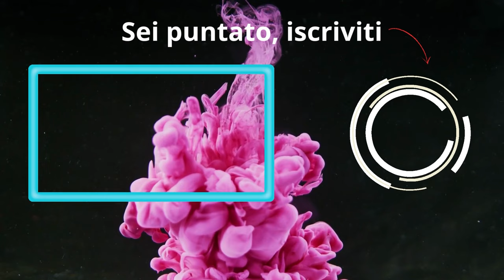NO Patch NO Spot SI Kitty Shuri | Marvel Snap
- DECK:
# (1) Kitty Pryde
# (1) Nightcrawler
# (2) Angela
# (2) Armor
# (2) Hulkbuster
# (2) Jeff the Baby Land Shark
# (3) Elsa Bloodstone
# (3) Hope Summers
# (4) Shuri
# (5) Taskmaster
# (5) Vision
# (6) Red Hulk
eyJDYXJkcyI6W3siQ2FyZERlZklkIjoiQW5nZWxhIn0seyJDYXJkRGVmSWQiOiJBcm1vciJ9LHsiQ2FyZERlZklkIjoiRWxzYUJsb29kc3RvbmUifSx7IkNhcmREZWZJZCI6IkhvcGVTdW1tZXJzIn0seyJDYXJkRGVmSWQiOiJIdWxrYnVzdGVyIn0seyJDYXJkRGVmSWQiOiJKZWZmVGhlQmFieUxhbmRTaGFyayJ9LHsiQ2FyZERlZklkIjoiS2l0dHlQcnlkZSJ9LHsiQ2FyZERlZklkIjoiTmlnaHRjcmF3bGVyIn0seyJDYXJkRGVmSWQiOiJSZWRIdWxrIn0seyJDYXJkRGVmSWQiOiJTaHVyaSJ9LHsiQ2FyZERlZklkIjoiVGFza21hc3RlciJ9LHsiQ2FyZERlZklkIjoiVmlzaW9uIn1dfQ==